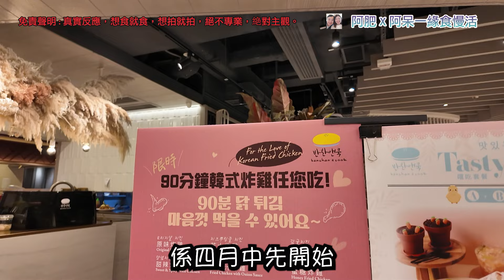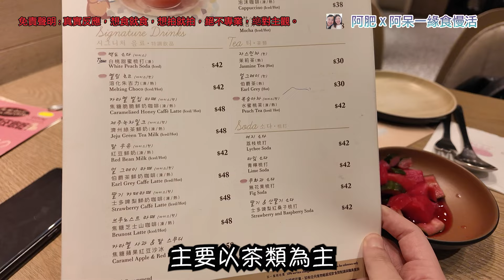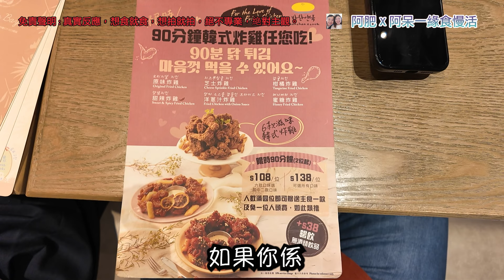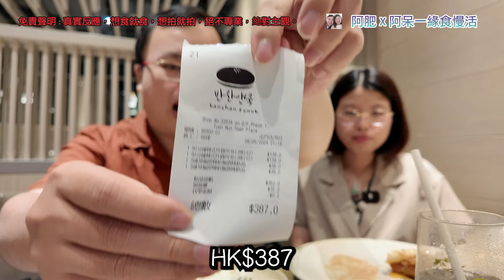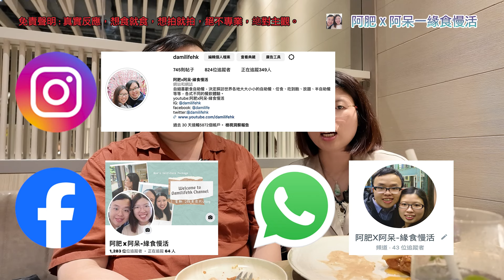屯門韓式炸雞放題挑戰，$108起，六款口味｜Banchan&Cook 推介指數5分|香港美食｜屯門市中心｜食玩訓調查｜區區有放題｜自助餐｜放題｜allyoucaneat｜吃到飽｜buffet｜任食餐廳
簡介:

今集簡單少少，食炸雞放題，六款口味，究竟阿肥可以食到幾多隻？￼味道又如何？

반찬앤쿡 Banchan and Cook (屯門市廣場1期) (屯門)
屯門屯順街1號屯門市廣場1期2樓2253A號舖FOODMAZE內

頻道簡介:
因為自細就超喜歡食自助餐，所以決對以一對情侶的角度，探訪世界各地的大大小小的自助餐、任食(buffet)、吃到飽(all you can eat)、放題、半自助餐(semi-buffet)等等，各式不同的餐飲體驗。